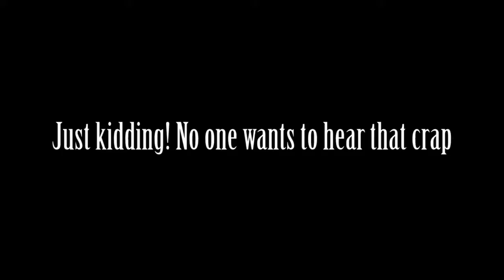"Fusionage"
A (mainly )fusion throwing montage